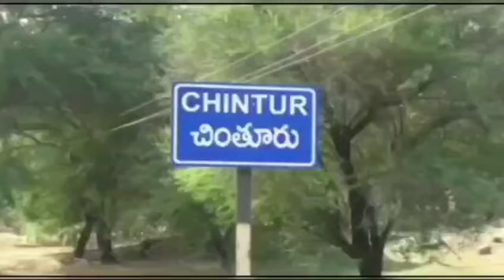ఎమ్మెల్యే, కలెక్టర్ ,ప్రాజెక్ట్ ఆఫీసర్ , చింతూరు లో పర్యటన. ubc news